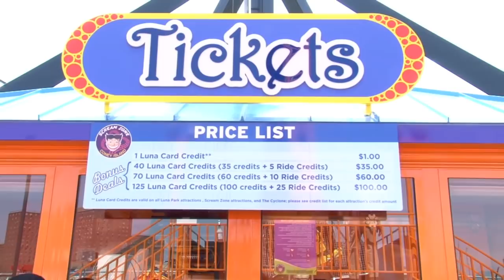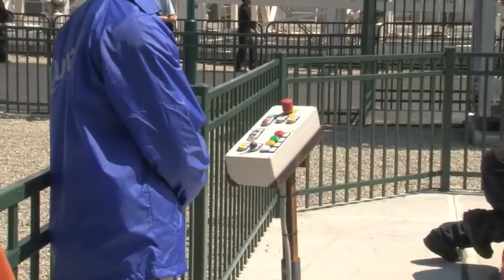Sling Shot Scream Zone Coney Island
"THE FUN IS BACK"

APRIL 24, 2011 "THE SLINGSHOT" GRAND OPENING
KATIE AND VICKI WERE THE FIRST TWO PEOPLE EVER TO GO ON THE SLINGSHOT

The Sling Shot is one of the four new thrill rides in Coney's Scream Zone located in Coney Island Amusement Park in Brooklyn, NY which opened in April 2011. Riders are launched 200 feet into the air!